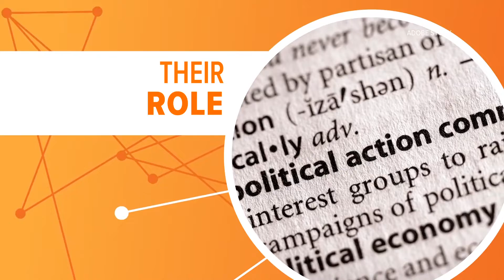What you need to know about Super PACs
Super PACs have a strange name but can greatly impact elections.

The "PAC" in super PAC stands for political action committee. The "super" comes from their massive influence.

A candidate's campaign has strict limits on fundraising, but a super PAC can support that candidate and accept unlimited amounts of money from billionaires, corporations and labor unions. These organizations are then allowed to use that money for campaign ads supporting the candidate of their choice.

A recent example is Tesla founder Elon Musk, who reportedly plans to pledge about $45 million a month to a new super PAC backing former President Donald Trump's 2024 campaign.

Critics argue super PACs changed American elections forever, giving billionaires, corporations and unions an oversized influence on political campaigns and how they're presented to voters.